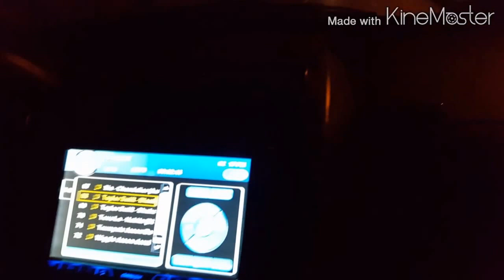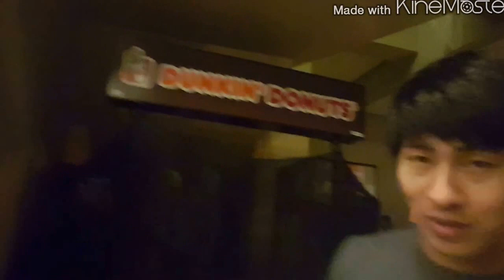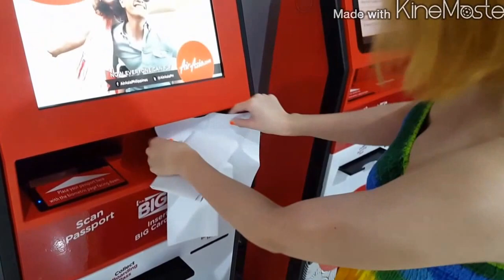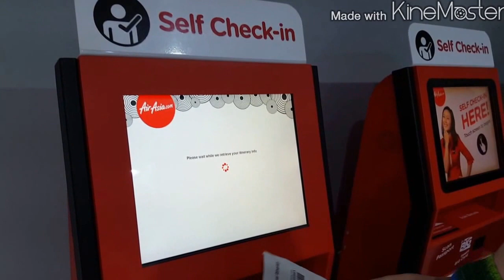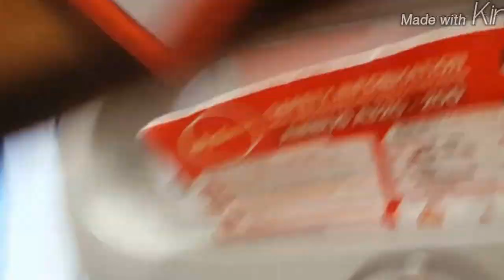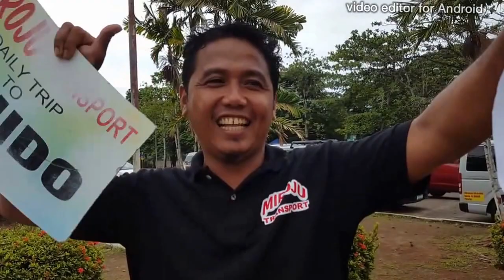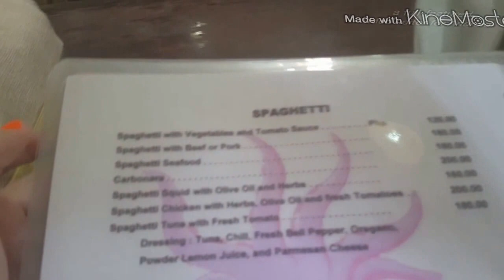EL NIDO PALAWAN DAY 1 -debbieheinzvlogs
If you wanna travel in PALAWAN you can call or text chino or Kat,they'll give you discounts

Original MAKE UP & VIT. C AVAILABLE @

4GREEN CAPSULE
 AVAILABLE HERE 👇
just tell her my channel and you'll get 200 pesos discount

Im not here to impress, im just here to express!
Please Don't hate, appreciate!